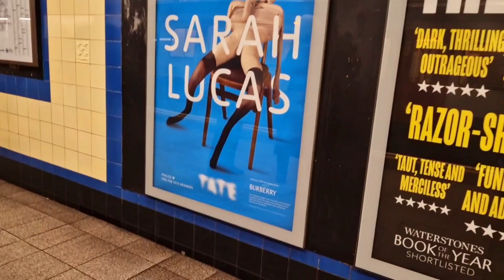Train journey/salma moni uk